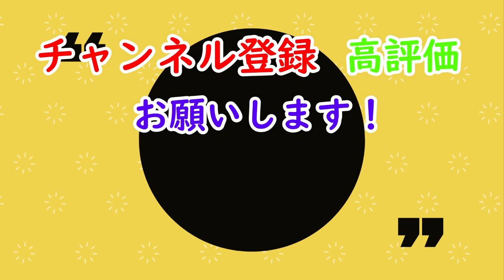1年越しのリベンジでSG初優勝！昔のSGオールスターオートレース振り返ってみた！part8【第25回～第27回】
▼昔のSGオールスターオートレース振り返ってみた！part1【第1回～第6回】
▼昔のSGオールスターオートレース振り返ってみた！part2【第7回～第9回】
▼昔のSGオールスターオートレース振り返ってみた！part3【第10回～第12回】
▼オートレース史に残る出来事が！？昔のSGオールスターオートレース振り返ってみた！part4【第13回～第15回】
▼高橋貢選手が初優勝から無双！昔のSGオールスターオートレース振り返ってみた！part5【第16回～第18回】
▼『怪物くん』濱野淳選手初優勝！昔のSGオールスターオートレース振り返ってみた！part6【第19回～第21回】
▼久門徹選手SG初優勝！昔のSGオールスターオートレース振り返ってみた！part7【第22回～第24回】